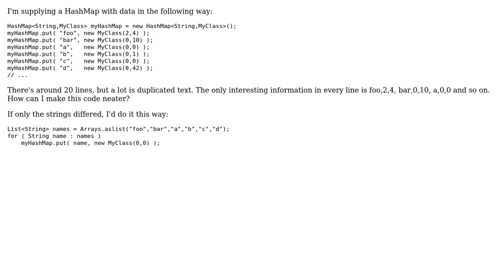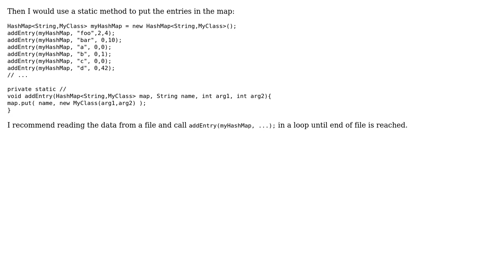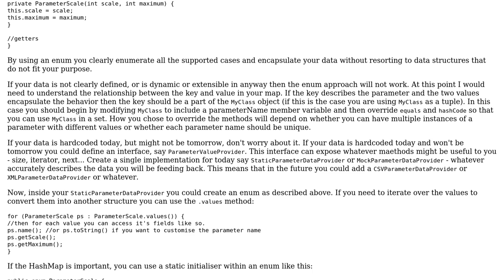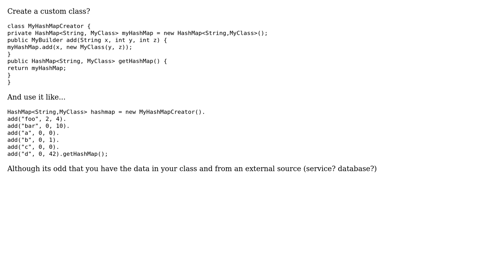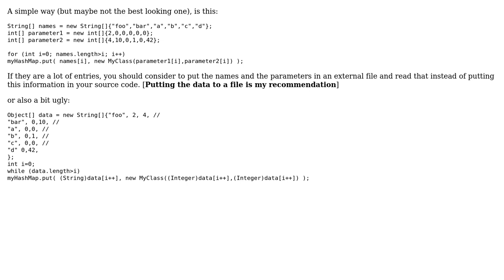Code Review: How to fill in this HashMap neatly without code duplication? (5 Solutions!!)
Code Review: How to fill in this HashMap neatly without code duplication?

With thanks & praise to God, and with thanks to the many people who have made this project possible! | Content (except music & images) licensed under CC BY-SA | Music | Images & others | With thanks to user MrSmith42 user JohnMark13 user Jak S user Anirban Nag 'tintinmj' user Andreas and the Stack Exchange Network Trademarks are property of their respective owners. You are responsible for your own actions.